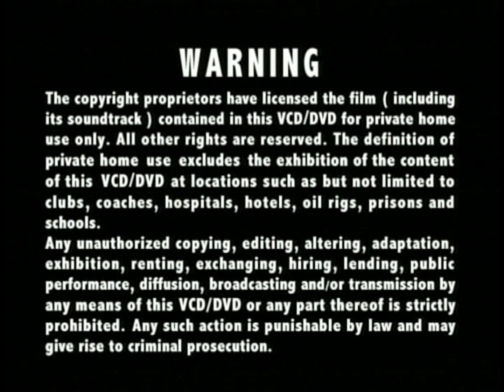Opening to Instinct (Disc 3) 2012 Malaysia DVD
"Instinct" is a Hong Kong television drama series broadcast by TVB. This drama is starring Adam Cheng, Ekin Cheng, Roger Kwok, Amy Kwok and Adia Chan. Are you ready to show the first time memory of Ekin Cheng?

1. Lesen Finas (Multimedia Company Address)
2. Multimedia Entertainment Sdn. Bhd. Logo
3. TVBO Warning Screen (Chinese & English)
4. TVBI Company Limited Logo
5. Easy Pha-max INS Promo
6. DVD Menu
7. Set Up Selection & Play All

Language: Cantonese, Mandarin
Subtitles: Chinese, English
Episode : 1-40 end